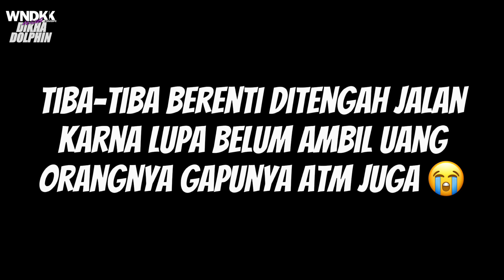EMANG BOLEH SECAKEP INI‼️| Pasang Velg Palang 6 Lurus di Suzuki Satria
Hari ini kita mau Beli Velg yg keren dan cukup Murah
Merknya Sprint Palang 6 sudah 1 set dengan disc cakram TAD baru , kita beli di Harga 500rb guys ‼️
murah apa Mahal menurut kalian ?
yuk simak videonya guys‼️